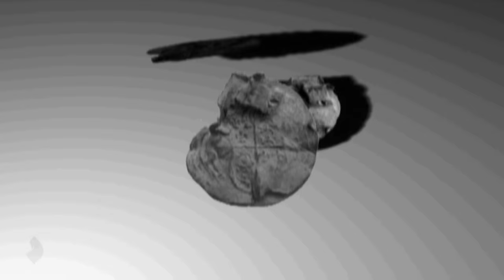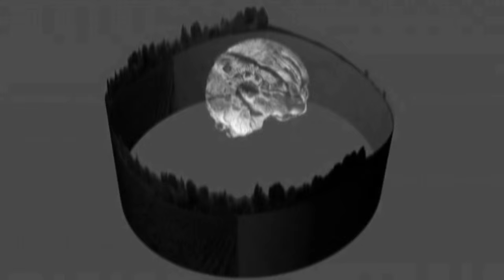Seal of Henry VIII's ( Crna Bara)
Hair of the past
is spreaded over the vast wold.
Each wisp of the hair stamped into ground
is a seal of a distant empire.

® Žarkov